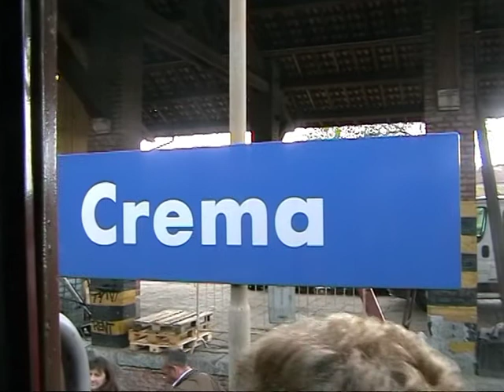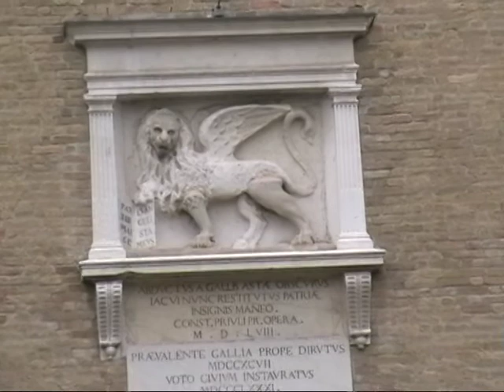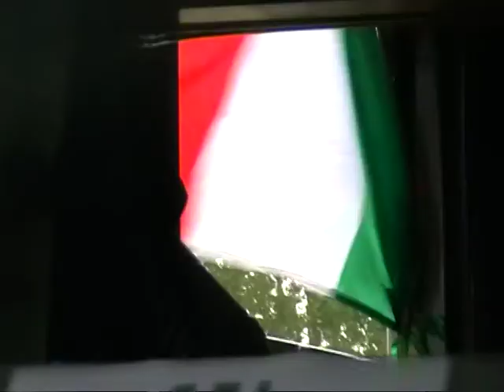150° del treno a Crema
Immagini della manifestazione di domenica 5 maggio 2013 in ricordo dei 150 anni dell'apertura della linea ferroviaria Treviglio-Crema-Sorerina, avvenuta il 1° gennaio 1863.